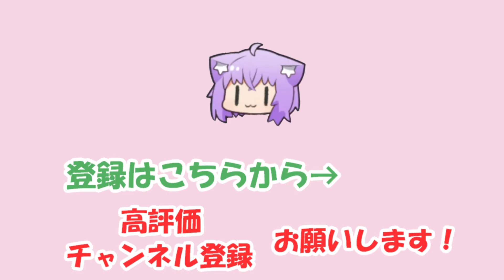【猫又おかゆ】自分の性癖に刺さるエロ漫画を定期的に「激エッチ漫画速報」としてマリンに届けているおかゆ【ホロライブ切り抜き】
2024/05/16の配信「【 雑談 】ﾈｰﾈｰ そこのキミだよ構ってよ💜💜💜💜【 猫又おかゆ/ホロライブ 】」からの切り抜きです。